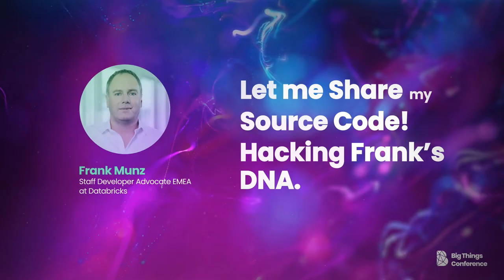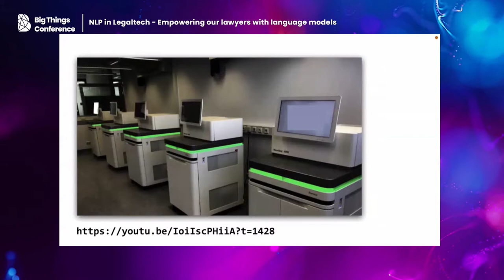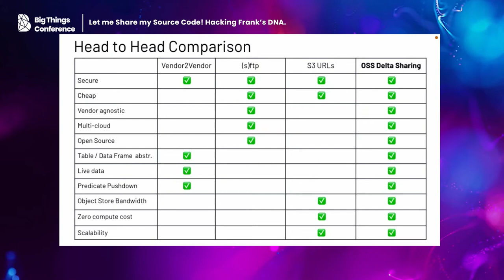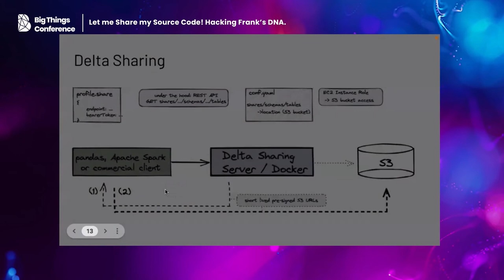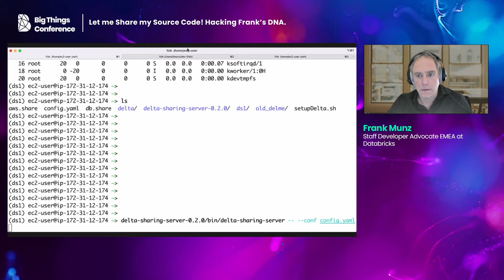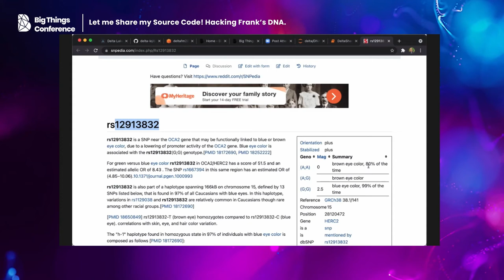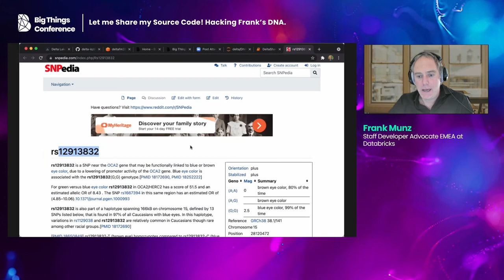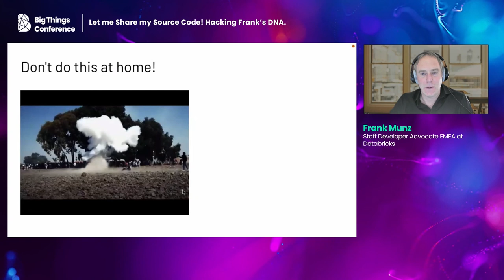Let me Share my Source Code! Hacking Frank’s DNA by Frank Munz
Data comes at us fast” is what they say. In fact, the last couple of years taught us how to successfully cleanse, store, retrieve, process, and visualize large amounts of data in a batch or streaming way. Despite these advances, data sharing has been severely limited because sharing solutions were tied to a single vendor, did not work for live data, came with severe security issues, and did not scale to the bandwidth of modern cloud object stores.

Conferences have been filled for many years with sessions about how to architect applications and master the APIs of your services, but recent events have shown a huge business demand for sharing massive amounts of live data in the most direct scalable way possible. One example is open data sets of genomic data shared publicly for the development of vaccines. Still, many commercial use cases share news, financial or geological data to a restricted audience where the data has to be secured.

In this session, dive deep into an open source solution for sharing massive amounts of live data in a cheap, secure, and scalable way. Delta sharing is an open source project donated to the Linux Foundation. It uses an open REST protocol to secure the real-time exchange of large data sets, enabling secure data sharing across products for the first time.

It leverages modern cloud object stores, such as S3, ADLS, or GCS, to reliably transfer large data sets. There are two parties involved: Data Providers and Recipients. The data provider decides what data to share and runs a sharing server. An open-sourced reference sharing service is available to get started for sharing Apache Parque or Delta.io tables.

Any client supporting pandas, Apache Spark™, Rust, or Python, can connect to the sharing server. Clients always read the latest version of the data, and they can provide filters on the data (e.g., “country=ES”) to read a subset of the data. Since the data is presented as pandas or Spark dataframes the integration with ML frameworks such as MLflow or Sagemaker is seamless.